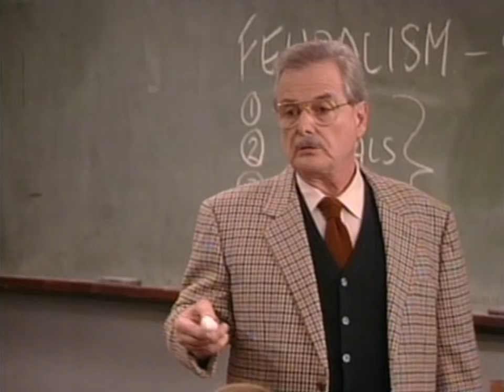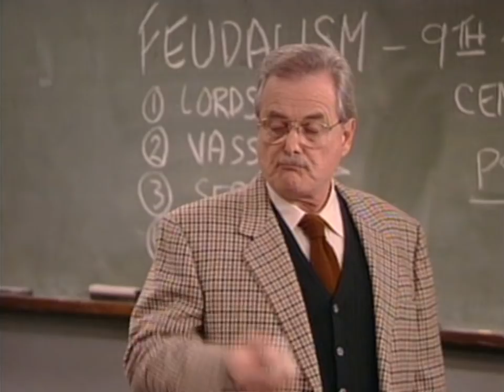5.18 Shawn & Angela (3/4)